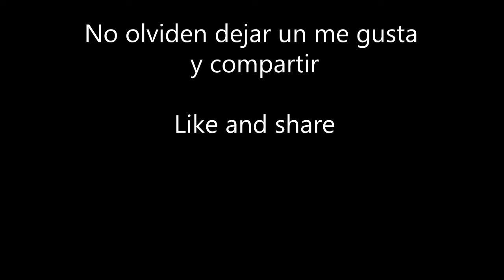Green day - Holiday solo cover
Un solo en guitarra eléctrica de la canción Holiday de green day
An electric guitar solo of green day's song Holiday